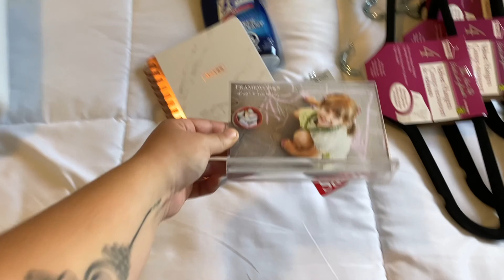CLEAN WITH ME SUNDAY | Vlog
Currently daily vlogging.. uploading every morning at 9 am :)